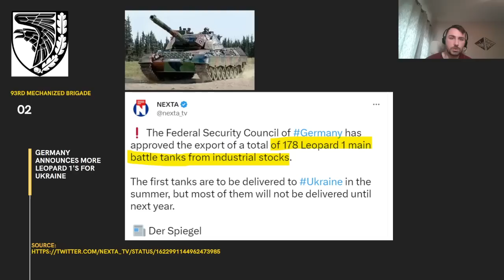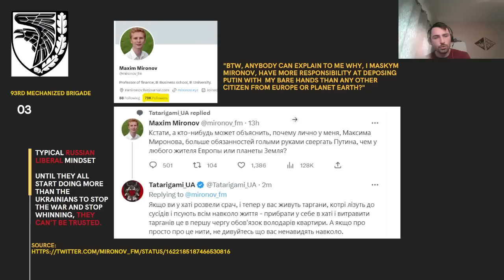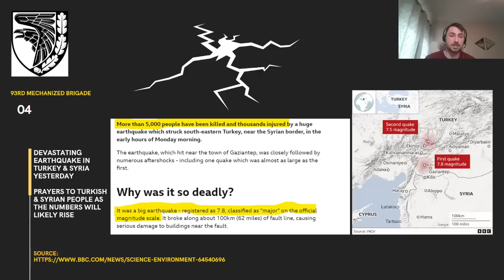Ukraine War: Russia Has Already STARTED Their MAJOR OFFENSIVE!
Hey guys!

An overall update for the major Russian offensive which has already started in Donbas.

They will try to take Donbas by the end of March 2023 which is obviously not going to happen due to how poorly prepared the Russians are.